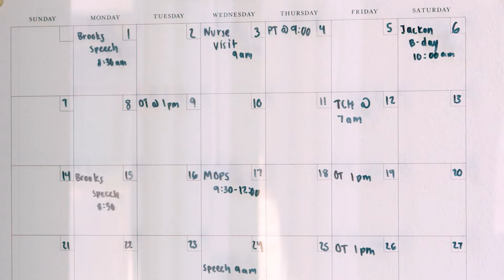What is Galactosemia? Galactosemia Diagnosis and Symptoms: Woodfin Family Story | Short Version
Casey and Allison share the story of their son’s Type 1 galactosemia diagnosis days after birth. Prior to receiving his newborn screening results, Brooks experienced life-threatening symptoms that resulted in intensive care to recover from the initial galactosemia neonatal crisis.

Galactosemia is a rare genetic disease that affects the body’s ability to make the enzyme that breaks down galactose, a simple sugar the body endogenously produces and is also found in dairy and other foods, including breast milk. It’s caused by mutations in the GALT gene, leading to a severe deficiency in functional GALT enzyme. This causes a toxic buildup of galactose and its metabolites including Gal-1P and galactitol.

Brooks experiences neurological and speech complications due to galactosemia. There are currently no galactosemia treatments approved, and Allison speaks about the significant unmet medical need. “A treatment for galactosemia would be incredible because as parents, we want the best for our kids,” said Allison.